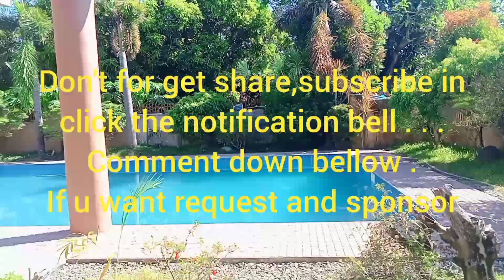May event na man kme mag soshow .